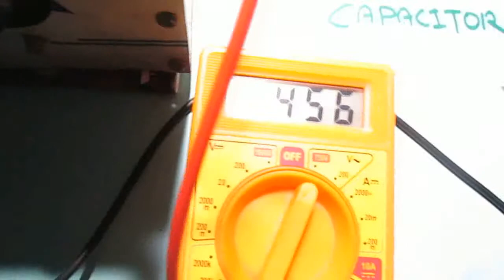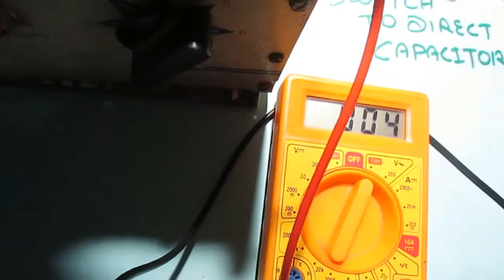I doubled stabilizer voltage using capacitor.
I boosted output voltage from 265v to 465v.